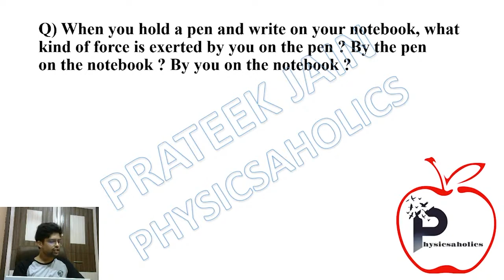Do we actually apply friction on pen while holding it? | IIT JEE & NEET by Prateek Jain Sir, Kota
When you hold a pen and write on your notebook, what kind of force is exerted by you on the pen? By the pen on the notebook?  By you on the notebook?